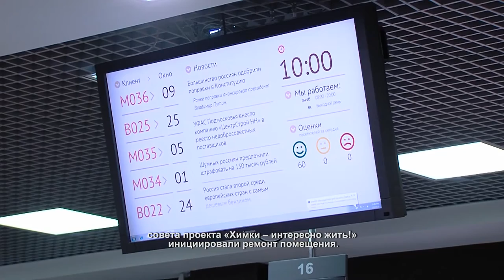В мкр. Левобережный отремонтировали помещение ЕИРЦ. 25.02.2021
Оплатить коммуналку, разобраться в начислениях, получить квитанцию жители Левобережья теперь смогут рядом с домом. В микрорайоне планируют открыть отделение ЕИРЦ.